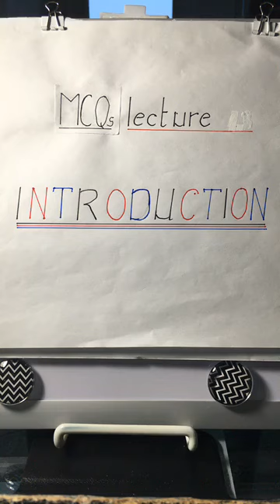Physiology | Introduction | MCQs | Dr.Nagi | Arabic